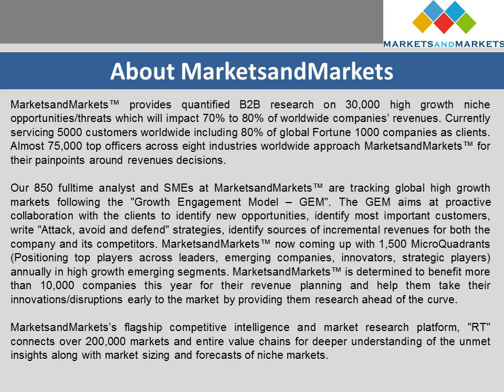Waterway Transportation Software Market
Waterway Transportation Software Market categorizes the Global Market by Solution as Warehousing, Vessel Tracking, Freight Security, Yard Management, Ship Broker, and Maritime Software, by Service as Managed, Consulting, Simulation & Training & by geography.